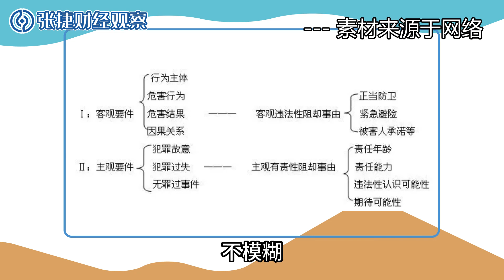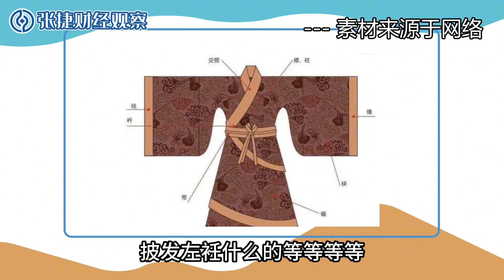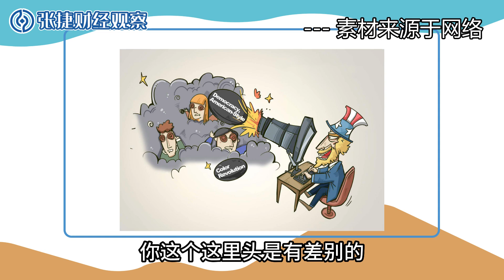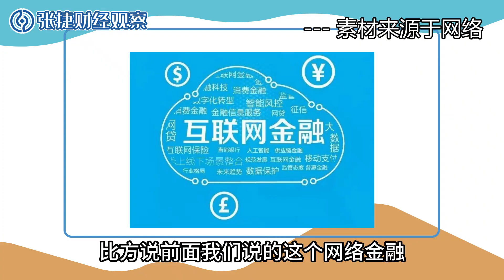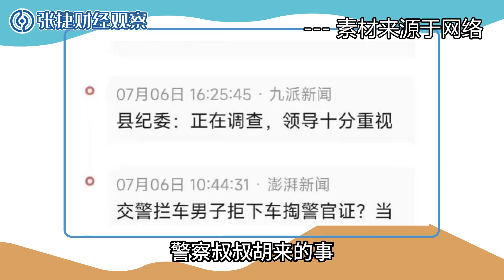【张捷说法】治安处罚法的边界模糊与疑罪从无